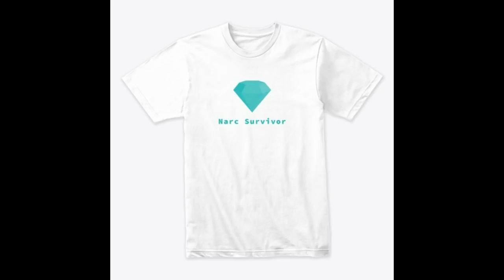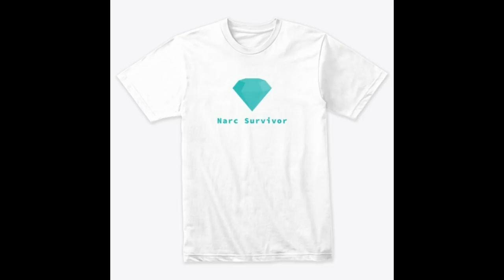What Does The Narcissist Really Want From You?